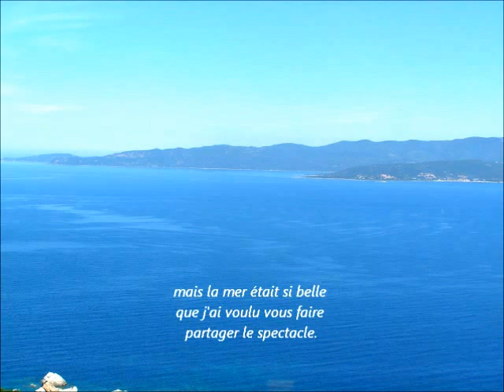curagiu CHANSON du groupe I MUVRINI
je reprend a accapella les chansons qui ont bercé mon enfance